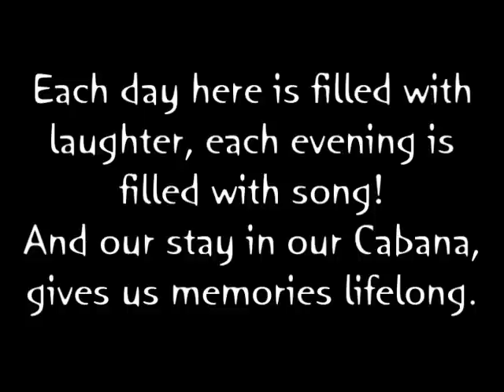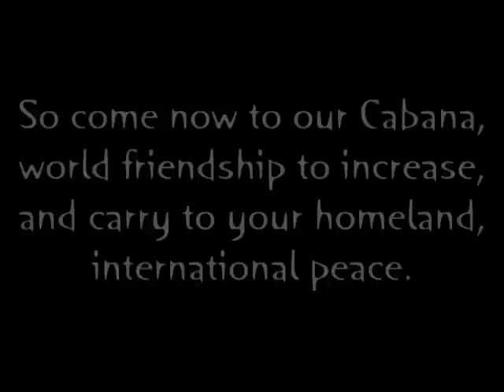Our Cabana lyrics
Song and lyrics to Our Cabana, the theme for Our Cabana, a Girl Guide world centre in Mexico.